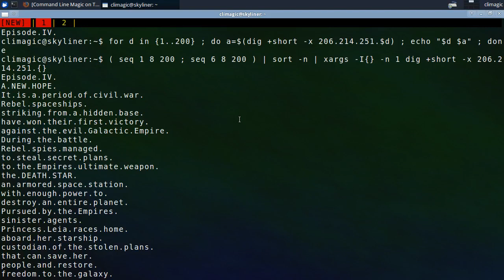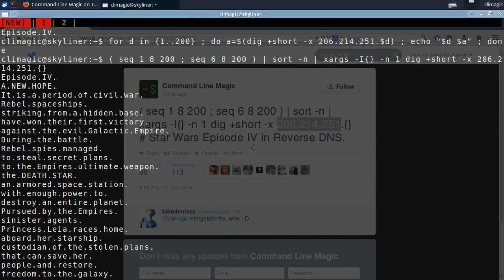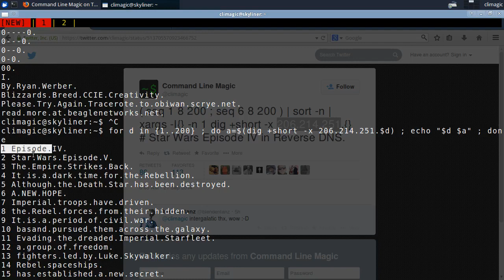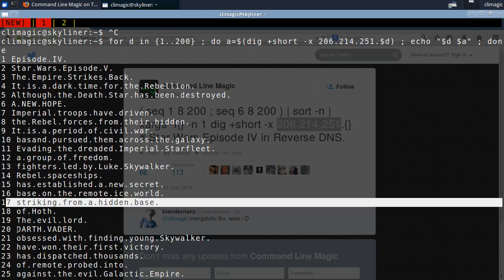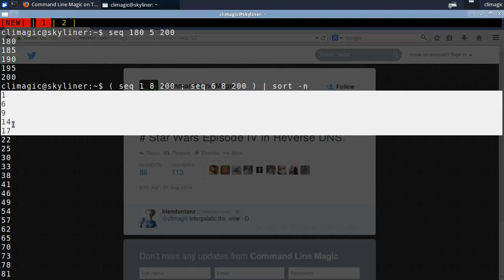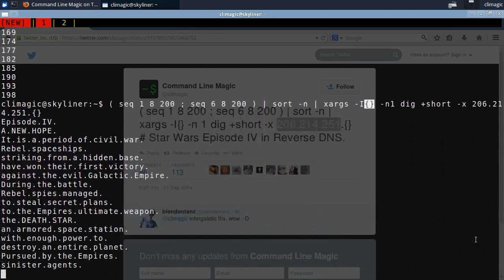Star Wars Reverse DNS sequence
Often times people post a traceroute command that generates this text, which comes from reverse DNS. I decided to skip the middle man and go straight for a command that gets the reverse DNS directly and in the mean time I found a novel way to generate mixed sequences.